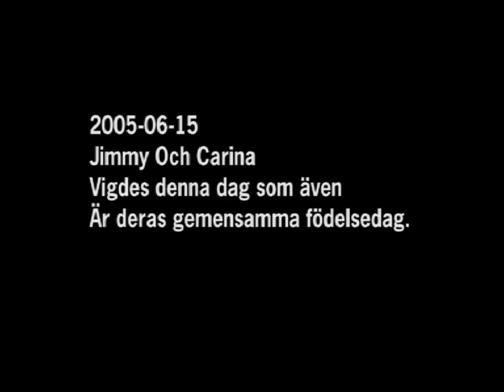Mitt bröllop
Jimmy och Carinas Bröllop 2005 och även deras födelsedag 15 juni.